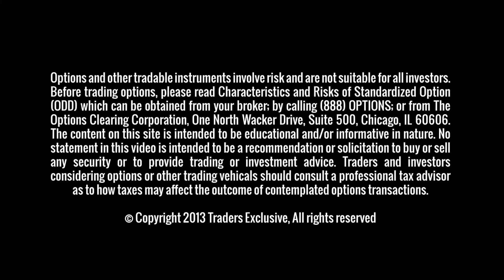Volatility Is Here to Stay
Scott says the past five or six trading days have been the slowest of the year. Meanwhile, the first quarter of 2018 has seen three times as much volatility as all of 2017.